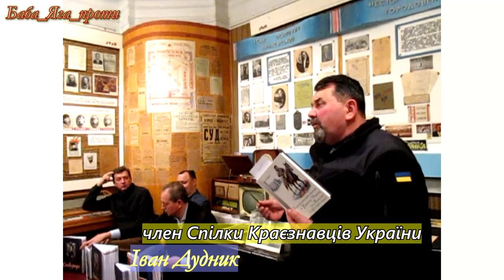Микола Томенко, Олесь Доній, Ігор Степурін та Павло Гай-Нижник.. з Києва до ЛОХВИЦІ.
🔔27 січня 2023 року о 10 годині ранку в приміщення Лохвицького краєзнавчого музею відбулася презентація двох книг видавництва «Саміт-книга»..

🔔Книгу «Сковорода і ми» презентують автори – Олесь Доній, Микола Томенко, Павло Гай-Нижник, та видавець Ігор Степурін.
🔔Книгу «Визвольно-революційна боротьба за Українську Державу на Лохвиччині в 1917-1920 роках» презентував краєзнавець Іван Дудник.

🔔Раджу до обговорення ставитись уважно))